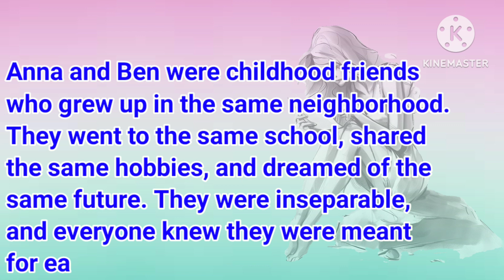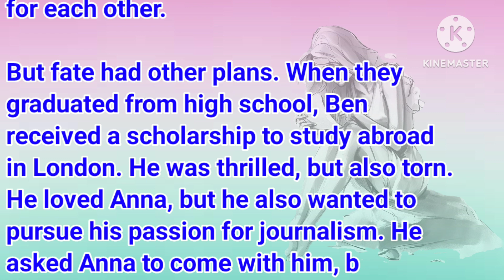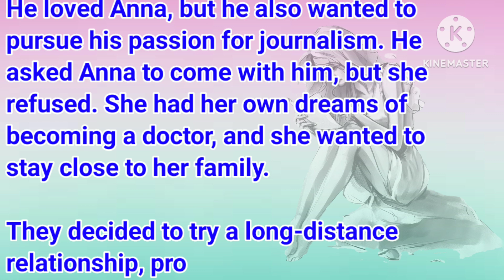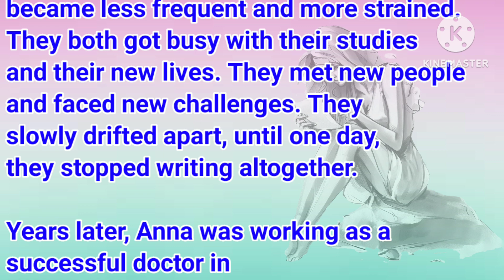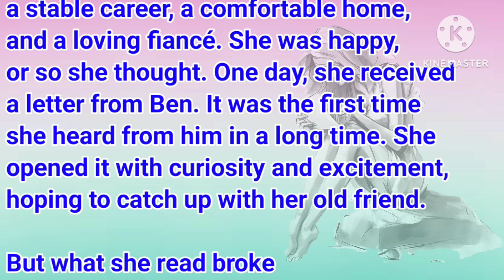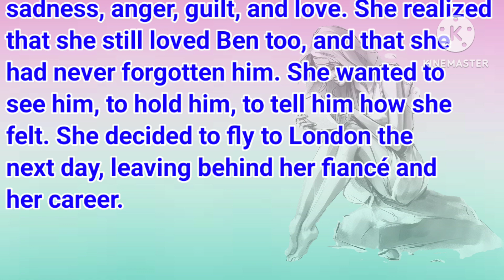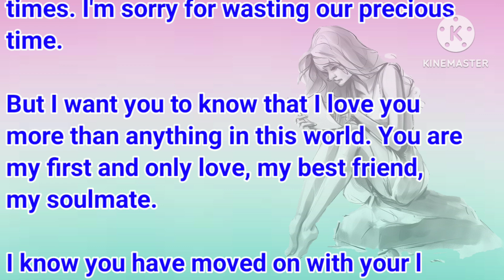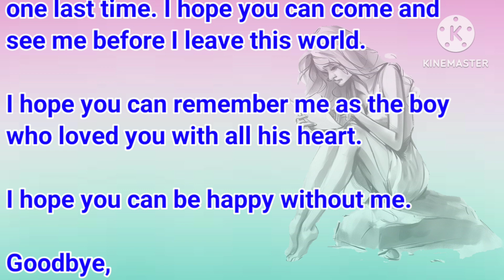learn english through story, short stories, learn english with story, The Last Love Letter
Welcome to @learnenglishwithstory01

This story is very interesting and immotional also in a simple English language which will help you to learn English though story very easily